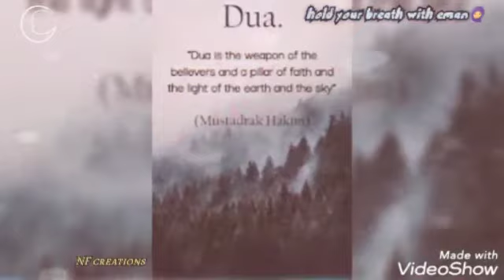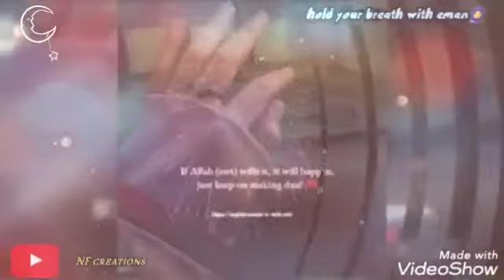DUA IS A MOST POWERFUL WEAPON FOR BELIVER || ALLAH(SWT) WILL NEVER SAY NO FOR YOUR DUA'S || ASK HIM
Allah Almighty says in the Holy Qur’an: “When my servants ask you about me, (tell them), I am really close to them, I listen to the prayer of each supplicant when he invokes me.” (Quran , 2: 186).  we can say that Allah the Almighty is listening to us when we do Dua. We should always seek help from Allah.
Dua is the conversation with Allah, our Creator, the Omniscient and the Almighty. This act of doing Dua in itself is of exceptional importance. It is the most liberating, stimulating and transformative conversation that a person can ever have with his Lord. We raise our hands before Allah and ask for all His help, mercy and forgiveness. He listens to us and fulfills our desires.

The Prophet (SAW) said: “A slave becomes the closest to his Lord when he is prostrate, so increase supplications in prostrations.” (Sahih Muslim). When making the Dua, it is acceptable to ask for good in this mundane life and the afterlife. Throughout the Qur’an, Our Lord encourages believers to invoke Him, He asks us to place our dreams, hopes, fears and uncertainties before Him and to be sure that He hears every word.

Allah says in the Qur’an, “And your Lord says, Call upon Me, I will answer your prayer, but those who are too arrogant to worship Me will surely find themselves in Hell, in humiliation.” quran, 40:60). Dua must be addressed to the Almighty Allah alone, who has no partner. Our intention in doing the Dua must be to please Allah, obey Him and trust Him completely.So what about to understand the Value and Importance of Dua in Islam .When we do Dua we feel relieved after describing our difficulties to our Creator. In each difficulty, our first action is Dua, as it is our last. We ask Allah to show us how to handle this difficulty. we seek his help by following the path he shows us; We seek His help to make our efforts successful. By doing Dua, we go through the difficult situation that is the power of Dua. We seek advice from ALLAH at the moment of difficulty to show us how to deal with this obstacle.

Dua is considered very powerful in Islam because it can change our destiny and it can be the most powerful weapon for a Muslim at the time of sorrow and sorrows.Why not to know the Value and Importance of Dua in Islam . Dua is the belief of all Muslims that Allah is the sole purveyor and creator of all things on earth. Thus, through Dua, we also thank ALLAH for all that He has given us, be it our heart rate, our breath, our health or our wealth, all these things are provided by ALLAH. Allah listens to each Dua done in front of HIM and responds to all Duas.

We should do Dua at all times, not just during times of distress. Prophet Muhammad (SAW) said: “Whoever desires that Allah respond to his Duas under adverse and difficult conditions, he should make Dua abundant in the days of ease and comfort.”

We should do Dua not only for ourselves but also for our parents, brothers and sisters, spouses and children, relatives and friends, and especially Muslims who are struggling everywhere.So we should know the Value and Importance of Dua in Islam .We should pray for them for good in this world as well as in the hereafter. The Holy Prophet (SAW) said: “The Dua of a Muslim for his brother (in Islam) in his absence is easily accepted, an angel is appointed by his side, every time he makes a beneficial Dua for his brother. the appointed angel says: ‘Ameen, and may you also be blessed with the same thing.’ “(Sahih Muslim)

Benefits of doing Dua
There are many advantages to making Dua of Allah Almighty some of them we have listed below:

Loss of arrogance – When we do Dua we submit that Allah is the only creator and He is the Mighty and all is under control of Him. We are nothing before Him, we must ask Him.
The fulfillment of Dua– For people who sometimes see that their Duas are not accepted, there is either the option that the Dua will be accepted later in this life or in the hereafter or the option that the Dua will be accepted by others want to say.  So what about to learn the Value and Importance of Dua in Islam . The Holy Prophet (SAW) said: “Whoever does Dua to Allah, Allah does his research or in exchange avoids misfortune until the Dua is not related to sin or breaks any relationship” ( Tirmidhi). So, if we do not see that our Dua is accepted immediately, we should not despair because either it will help us against a misfortune, or it could be accepted later.
Dua has the power to change fate – Prophet (SAW) said, “Dua diverts fate and good deeds lengthen the age.” (Tirmidhi)
Dua opened the doors of Mercy – The Holy Prophet (SAW) said: “For whoever has opened the door of Dua, for him the gates of mercy are open.” (Tirmidhi)
Dua can change our life and our destiny. It is the most powerful weapon. But this only works for those who are sincerely and seriously trying to use it. As a Muslim, we should never give up, because we have the ultimate weapon to counter our fears, depression, oppression and adversity in the form of Dua.